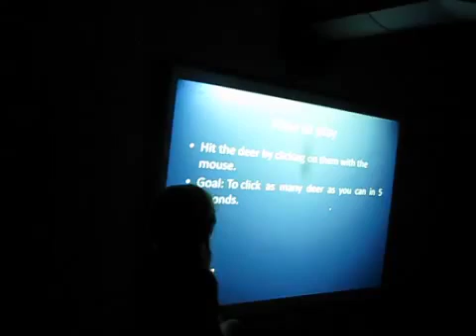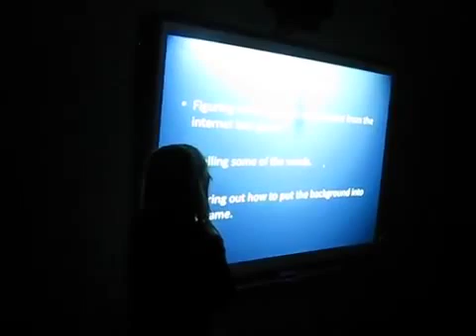ES Programming at Edgewood on 7 19 Final Presentation Deer Paintball595